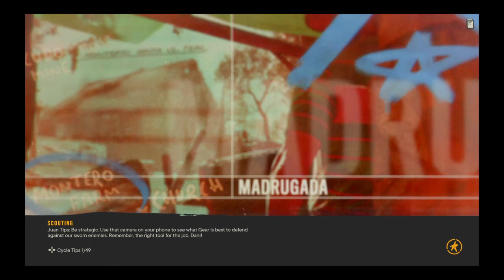Far Cry® 6 Justicia Montero Operation Quest